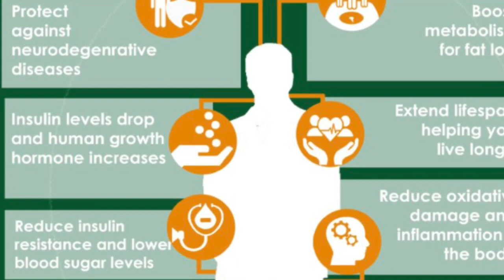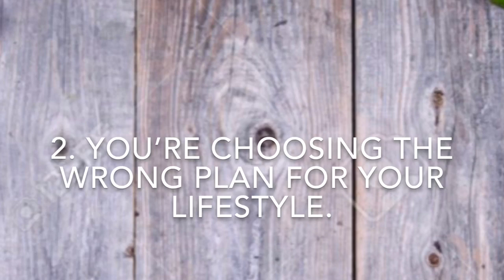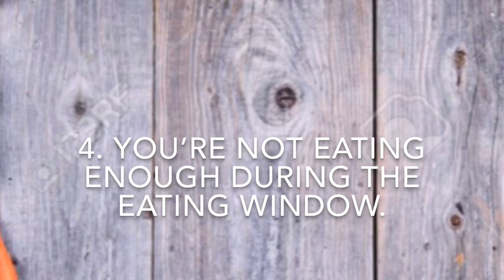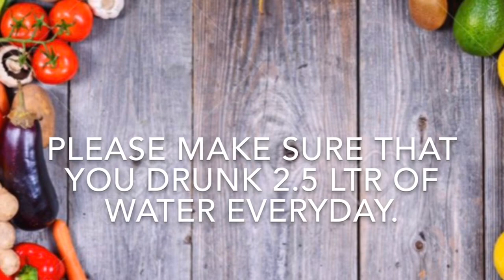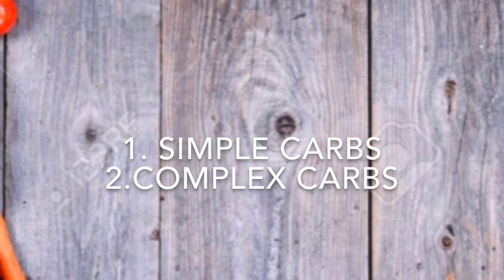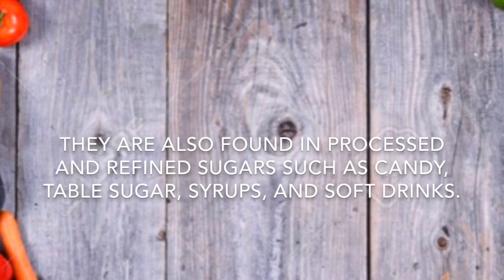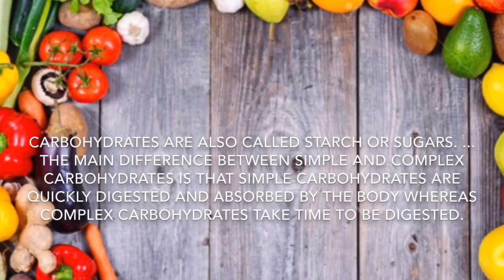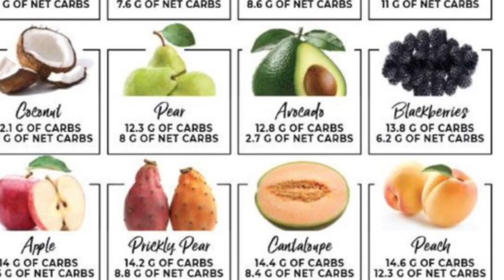Low Carb Recipe || Top 6 Intermittent Fasting Mistakes that affects Results | Must watch video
30DAY HEALTHY WEIGHT LOSS CHALLENGE

Intermittent fasting is not a diet. It is a timed approach to eating. Unlike a dietary plan that restricts where calories come from, intermittent fasting does not specify what foods a person should eat or avoid. Intermittent fasting may have some health benefits, including weight loss, but is not suitable for everyone.

If you feel any discomfort while following this intermittent fasting, Stop it immediately and follow your normal meal plan.

It is a 30 Days Programme of six Youtubers for better health and Weight loss. we are giving just a guideline to follow. A Facebook page also created for your convenience to follow.  Let you enjoy the videos and follow.